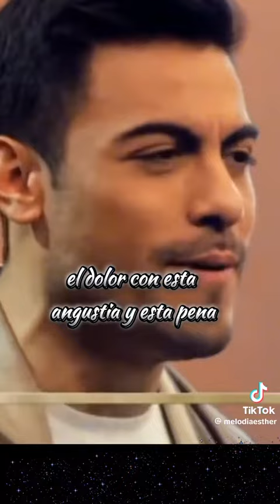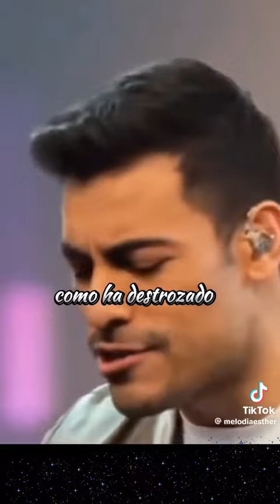usted no sabe , Carlos Rivera